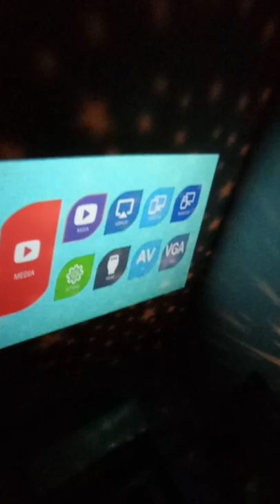projector experience in bunk bed